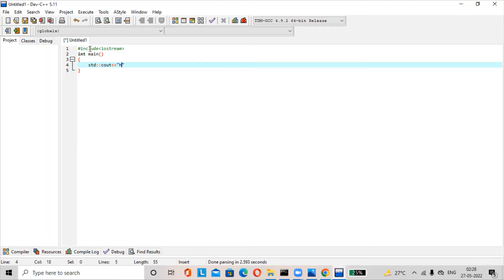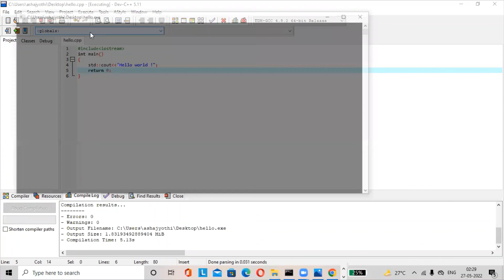Hello World Program in C++ | Dev C++